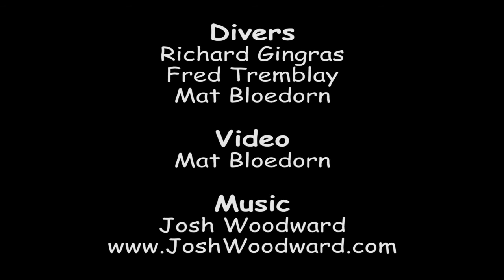Diving The Belly Dumper and the Barges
The Belly Dumper and Barges are located near Cornwall, Ontario not far from the Mille Roches dive site.  Belly Dumper is in about 80 feet of water and Barges in about 40 feet.